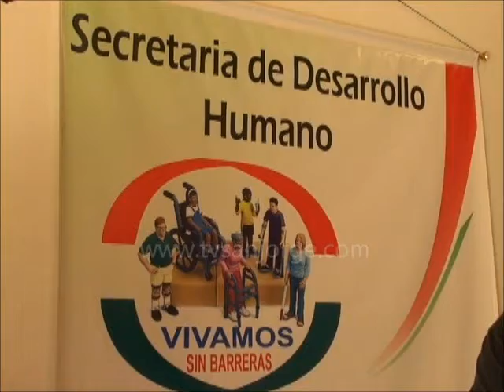"Por falta de presupuesto fui retirado del cargo": Jaider Angarita Iglesias